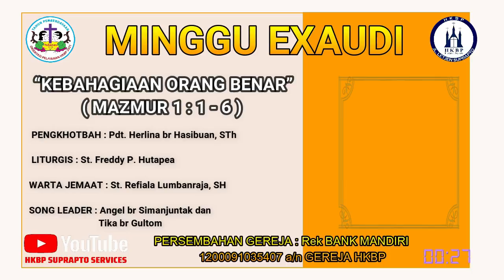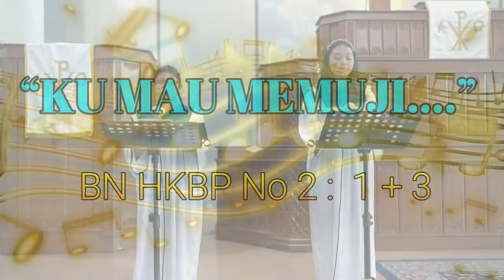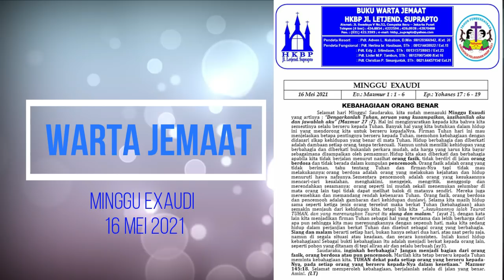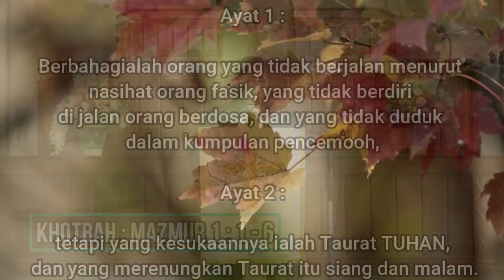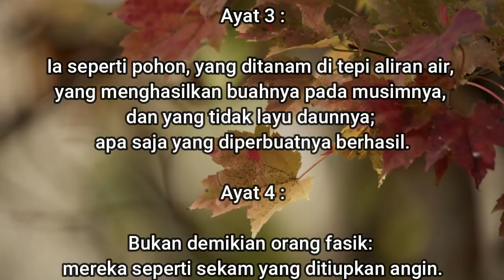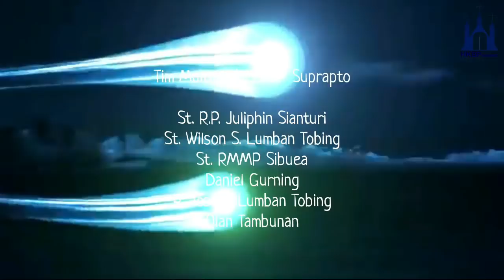IBADAH ONLINE HKBP SOEPRAPTO - MINGGU EXAUDI - 16 MEI 2021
IBADAH ONLINE HKBP SOEPRAPTO - 16 MEI 2021
"MINGGU EXAUDI"
TEMA : "KEBAHAGIAAN ORANG BENAR"
EV : MAZMUR 1 : 1 - 6
EP : YOHANES 17 : 6 - 19

PENGKHOTBAH : Pdt. Herlina br Hasibuan, STh
LITURGIS : St. Freddy P. Hutapea
WARTA JEMAAT : St. Refiala Lumbanraja, SH
SONG LEADER : Angel br Simanjuntak & Tika br Gultom

Saudara yang terkasih... Berkat yang menyertai orang benar adalah mereka akan dikenal oleh Tuhan. Artinya, jalan mereka menuju kepada Tuhan dan kebenaranNya, sehingga ia tidak akan tersesat,  baik di dunia maupun di kehidupan setelah kematian nanti.
Jalan orang benar dan jalan orang fasik adalah suatu nasihat penting dari Pemazmur tentang kehidupan sebagai orang percaya. Karena jika kita perhatikan dalam perjalanan hidup kita, begitu banyak orang memilih jalan yang hanya menyenangkan hati mereka, sebab jalan itu lebar dan lancar, tapi mereka tidak menyadari bahwa di ujung jalan tersebut adalah maut (Amsal 16:25).
Karena itu, melalui Firman ini kita diingatkan untuk memilih jalan yang benar, yaitu jalan yang penuh dengan berkat dan kebahagiaan. Sekalipun mungkin jalan itu terlihat sangat sukar dijalani, terlihat penuh dengan kerikil yang tajam, tapi kita harus tahu bahwa berkat yang menyertainya tidak dapat dibandingkan dengan apapun.
Karena itu saudara yang terkasih... Bagaimana supaya kita mendapatkan kebahagiaan itu, Marilah ber-EXAUDI, seperti nama minggu kita hari ini. “Dengarlah, Tuhan seruan yang kusampaikan, kasihanilah aku dan jawablah aku”.  Dan marilah kita tetap hidup di jalan yang benar, dengan kita tetap hidup dalam Firman Tuhan. Karena Firman Tuhan akan bekerja mendatangkan sukacita bagi kita. Amin.

SELAMAT BERIBADAH UNTUK KITA SEMUA JEMAAT YANG DIKASIHI OLEH TUHAN YESUS KRISTUS.

TETAP SELALU MENJAGA PROTOKOL KESEHATAN DIMANAPUN KITA BERADA - 4M :
1. MEMAKAI MASKER
2. MENCUCI TANGAN DENGAN SABUN ATAU HAND SANITIZIER
3. MENJAGA JARAK
4. MENGHINDARI KERUMUNAN

TETAP SEHAT, TETAP SEMANGAT, TETAP BERDOA. TUHAN YESUS MEMBERKATI KITA SEMUA. HORAS

Di bawah ini link Panduan Ibadah Online,Warta Jemaat,& Live Streaming di HKBP Suprapto Jakarta tanggal 16 MEI 2021 (Bisa di download & tambahkan di google drive masing-masing):

Create Video Ibadah Online HKBP Soeprapto:
-Seluruh tim multimedia HKBP Suprapto Jakarta & rekan-rekan yang terlibat lainnya-

(Jika seluruh jemaat HKBP Suprapto Jakarta & luar HKBP Suprapto Jakarta ingin langsung dapat video ibadah online terbaru dari HKBP Suprapto bisa di Subscribe & nyalakan lonceng di sebelah kanan tombol Subscribe pilih lonceng paling atas,nanti kamu akan dapat langsung notifikasi di aplikasi Youtube Smartphone/Laptop/Komputer kamu masing-masing).